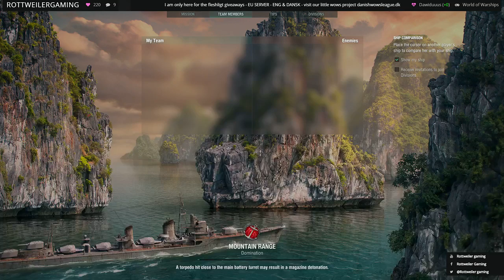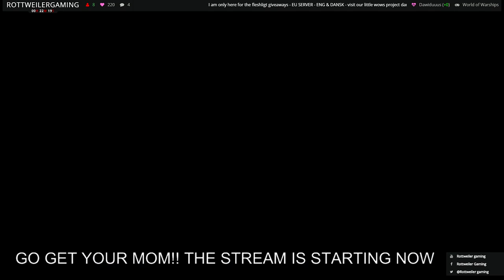World of Warships - Khaba run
- EU SERVER - ENG & DANSK - visit our little wows project danishwowsleague.dk -- Watch live